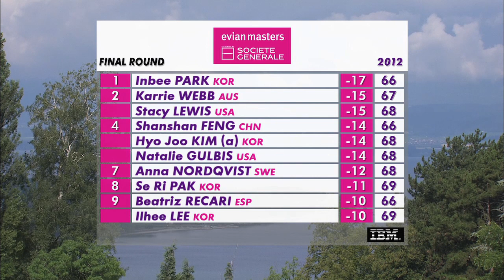The Evian Masters' finale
Discover the best moments of the last round of the Evian Masters 2012